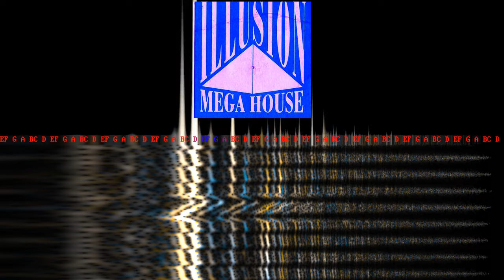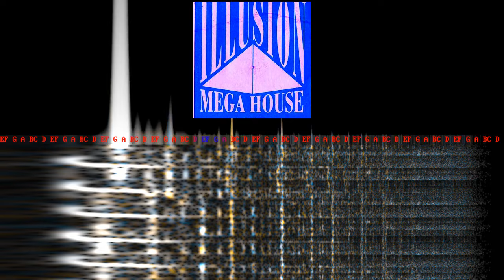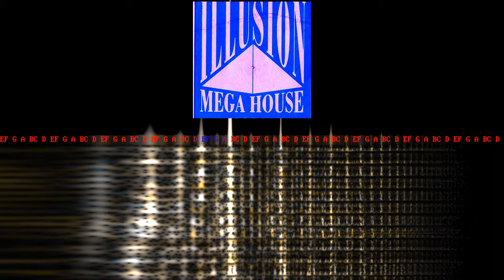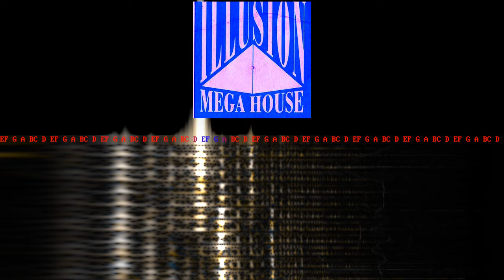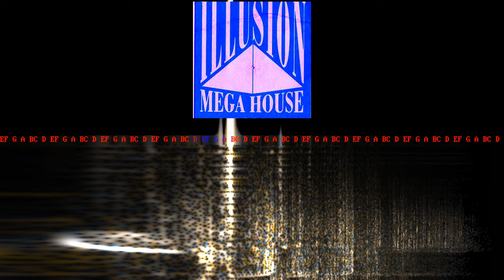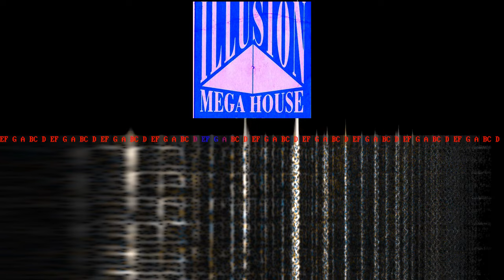ILLUSION - 2007.06.16-04 - Franky Kloeck @ Birthday Night @ Ground Level (03.00-04.00)